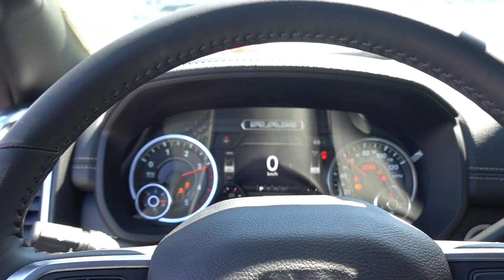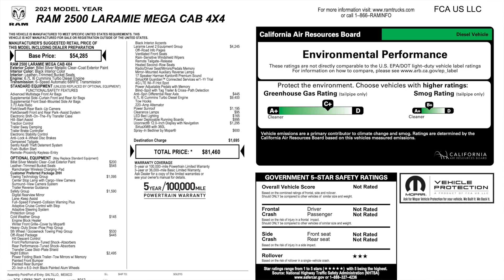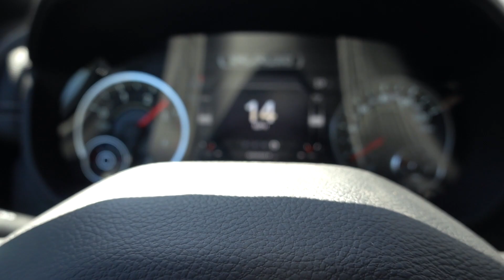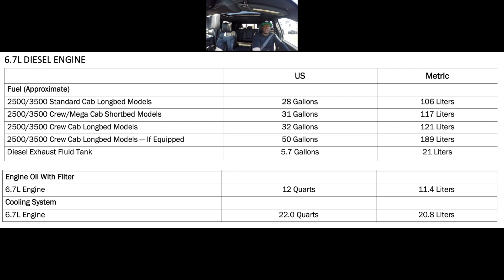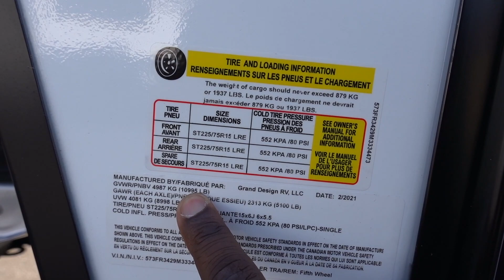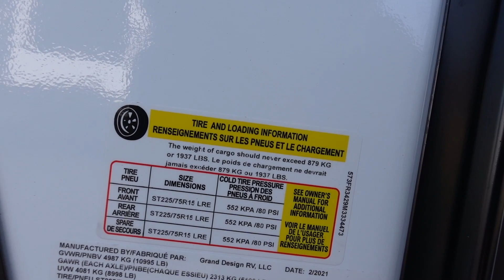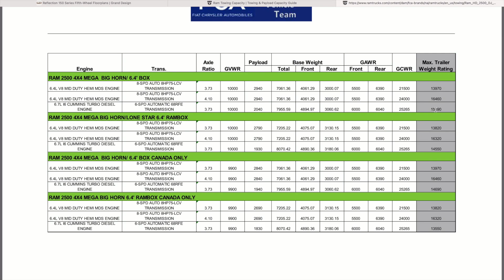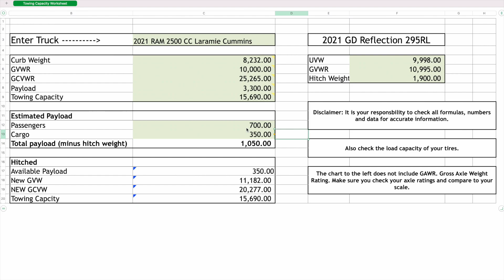2021 RAM 2500 Cummins And Grand Design Reflection 295RL Fifth Wheel | Choose A 3500 Over A 2500!!!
Check out a reload of my weightwatcherstruckedition. I tried something different and I think you will like the results!

Special thanks to:
Criswell Chrysler Dodge Jeep RAM Thurmont